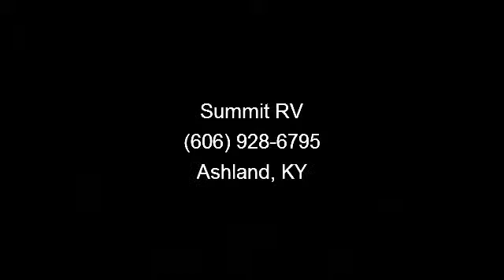2014 Jayco Feather - Summit RV - Ashland, KY 41102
This 2014 Feather manufactured by Jayco is the perfect vacation machine. It features a harvest interior and all the amenities today\'s traveler wants. The 18FDP is available at our local Ashland, KY, dealership. , Fuel Surcharge\r\nVsp Disc\r\nCustomer Value Pkg\r\nAir Conditioner, 13500 Btu\r\nCustomer Value Pkg D